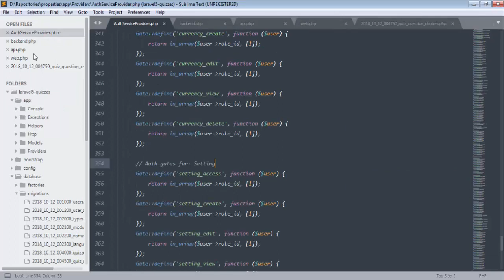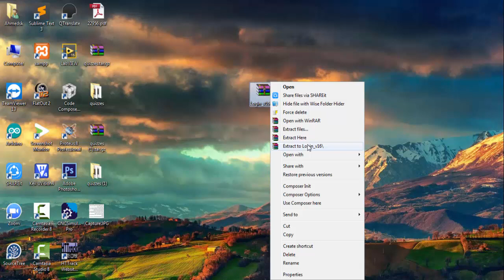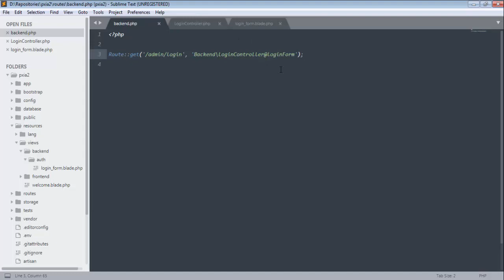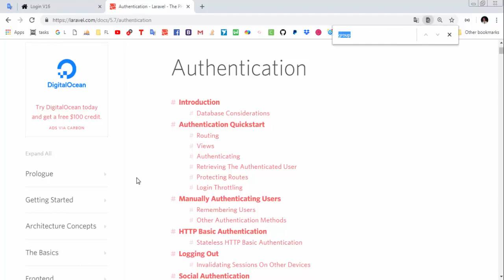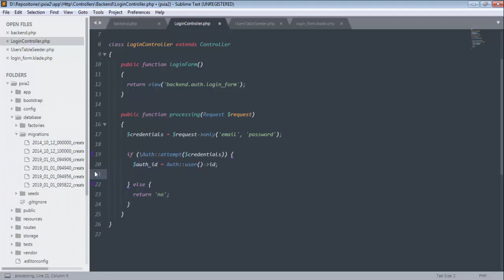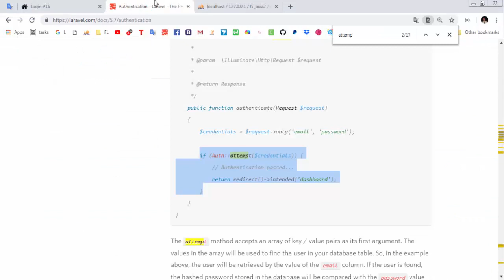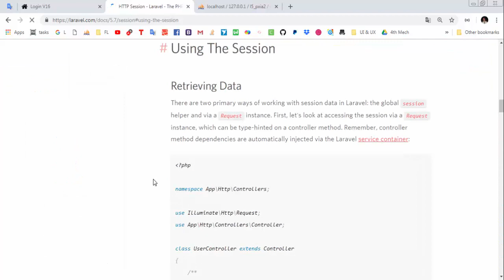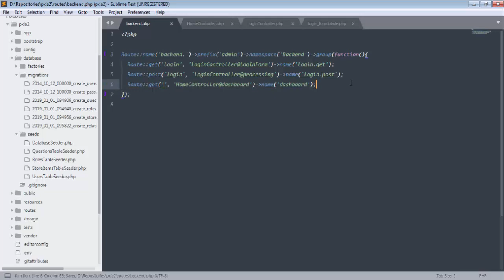6- نظام تسجيل دخول المشرفين Admin cPanel Login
دورة تدريبية وتطبيقية على اساسيات تعلمك لكلاً من:
1- اطار عمل laravel
2- معرفتك المسبقه عن HTML & CSS
3- Bootstrap
4- ال jQuery & AJAX
5- MySql